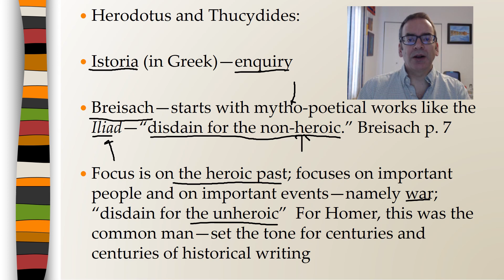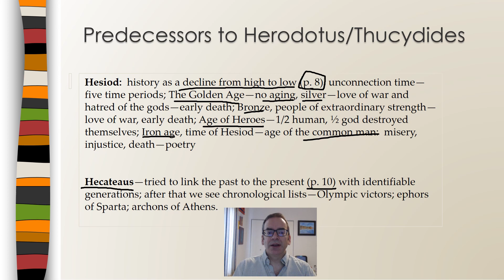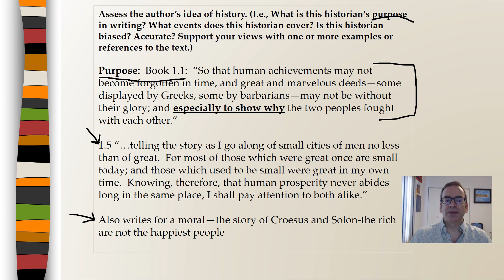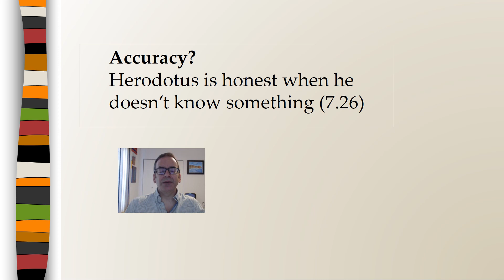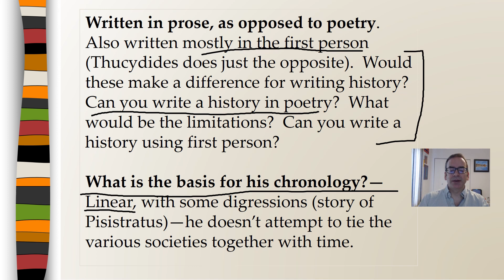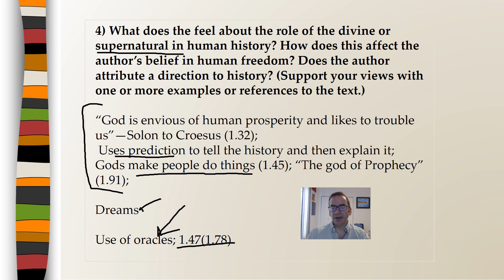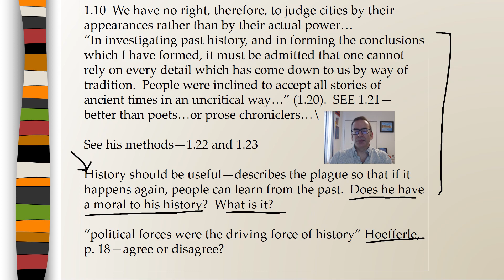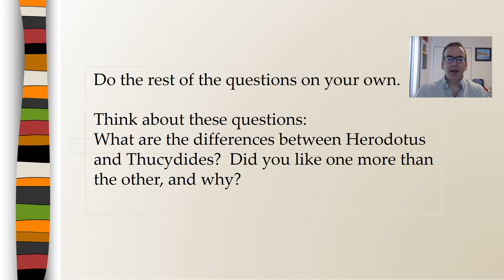Historiography: The Greeks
Historiography HIST 4030 California State University, East Bay Campus